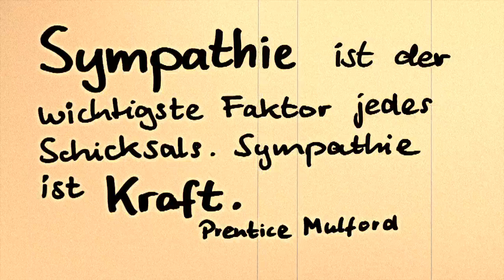Zitat Mulford - daily motion #204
Zitat: Sympathie ist der wichtigste Faktor...
Prentice Mulford